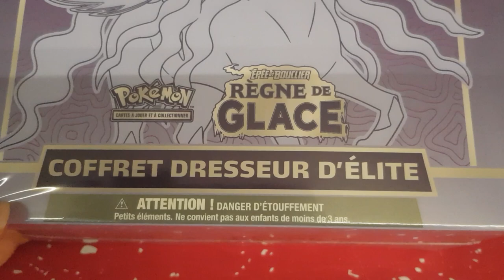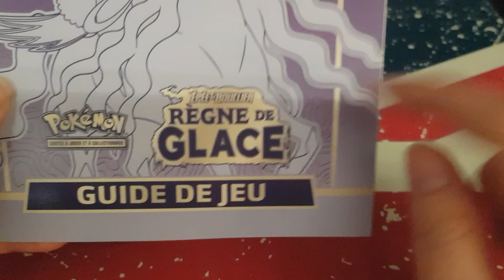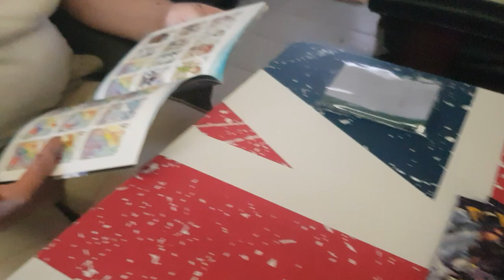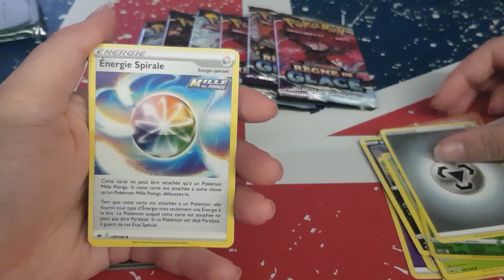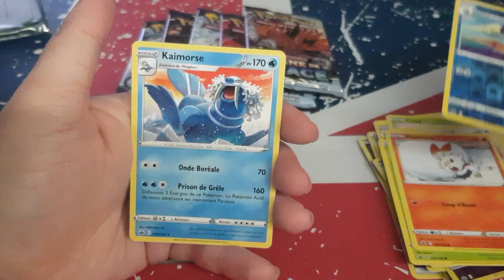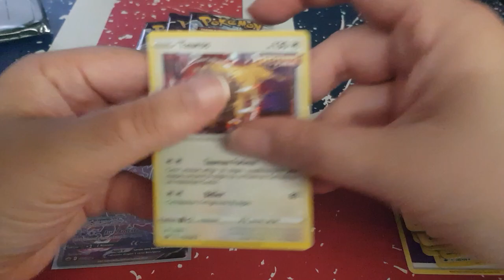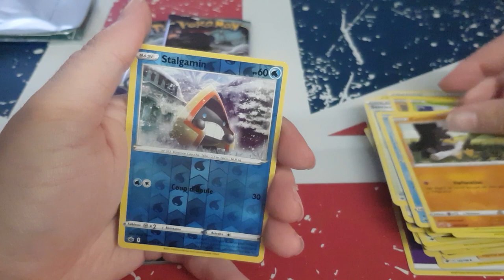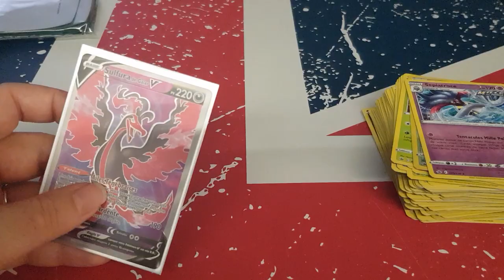Ouverture Booste Pokémon Règne de glace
Holà il est l'heure tant attendue. Ouverture Booste Pokémon Régne de glace.
Mon compte:

bebeclochette10

Clochette Arizona

Livraddict :
bebe clochette

ma wishliste:

Vinted :
clochette6715

Vous pouvez me contacter:
Le